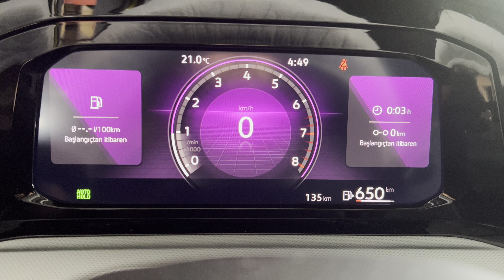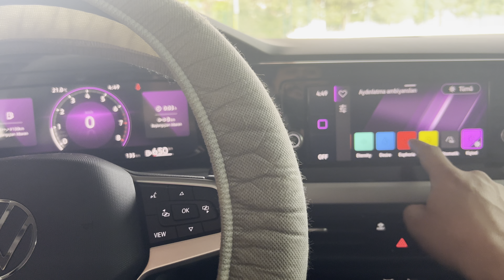2023 GOLF 8 IMPRESSION” BAYİDEN ÇIKTIĞI GİBİ SIFIR KM ARACIMIZA ÖN ARKA PARK SENSÖRÜ MONTAJI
🧨🧨2022 MODEL GOLF 8 IMPRESSION RETROFIT APPLICATIONS💣💣

👉2023 MODEL GOLF 8 ARACIMIZA

✅ORİJİNAL ÖN ARKA PARK SENSÖRÜ

✅COMİNG HOME VE LEAVİNG - RENK AMBİYANS VS GİZLİ ÖZELLİK

MONTAJ VE AKTİVASYONU GERÇEKLEŞTİRİLMİŞTİR.